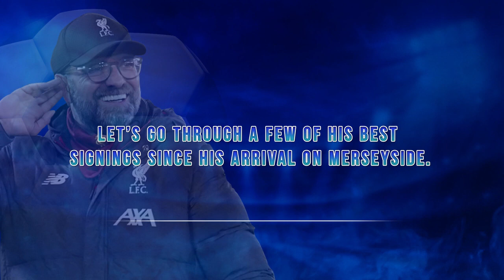Jurgen Klopp's 5 Best Signings as Liverpool Manager